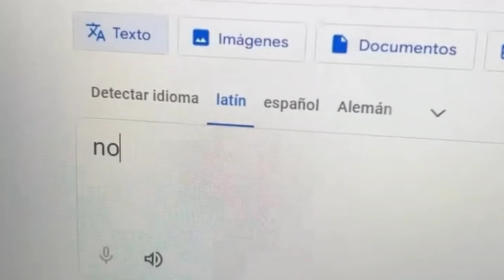How To illuminate ?